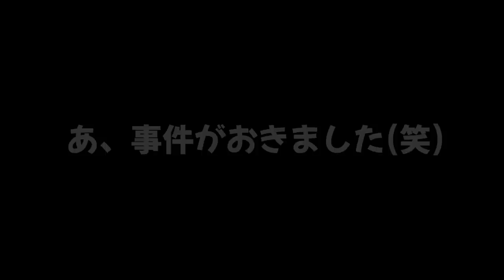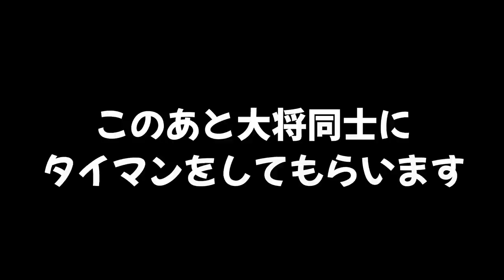【おすすめ5選】春休みが入る前に！友達とプラべで遊べる遊びを厳選してみんなに教えます！プラべで仲良く遊んでください【スプラトゥーン２】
アンチに「しね」と言われたのでタイマンでボコボコにしてやったわｗｗｗ

【手元あり】いつも使ってるジャイロの感度から－5にすると
コントローラーを振り回してスプラをする面白い動きをしてしまったｗｗｗ

(敬称略)